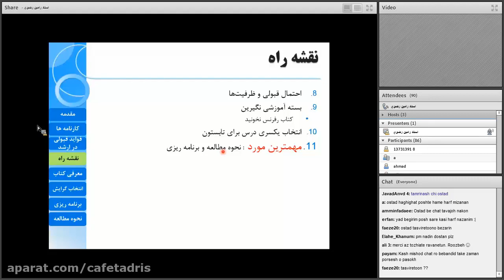Using The Gig Economy For Wealth Creation masters in education online